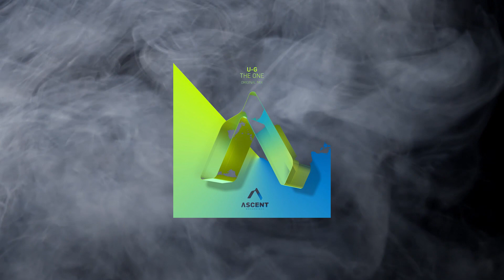U-G - The One (Extended Mix)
⚡️Label: Ascent Recordings
📆Release: 2023
🔊Style: Trance, Uplifting

📀Ascent Recordings📀

One of the Japanese Trance scene's hottest rising stars, U-G, returns to Ascent with a track that's truly uplifting in all senses.

Get ready to be lifted by beautiful piano and synth work, warm vocals, and an absolutely massive melody. This might just be the one.

The purpose of this channel is to promote electronic music and support the artists and record labels that make up this wonderful scene. Supporting the legal consumption of the product is the best way to guarantee the future of the music we love.